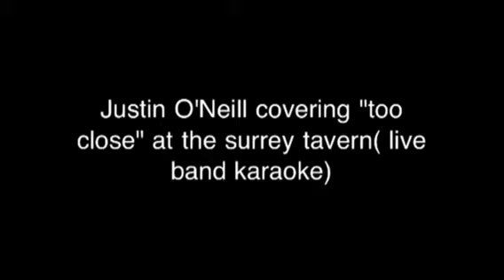Justin O'Neill live band karaoke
Surrey tavern Augusta ga